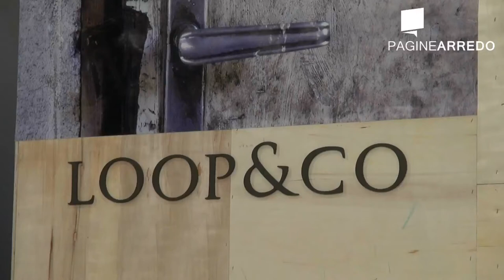LOOP&CO - Abitare 100% Project 2013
Loop&Co giovane marchio del Gruppo Polo divani, Loop&Co è l'essenza della raffinatezza e del buon fare italiano "MADE IN ITALY" , riconosciuto in tutto il mondo. Loop&Co vuol rompere gli schemi e mettendo a frutto tutta l'esperienza del gruppo Polo Divani si propone ad un pubblico eterogeneo, che sicuramente avrà di che stupirsi di fronte alla elevata qualità, al confort e al design dei prodotti Loop&Co.
Loop & Co è un progetto che nasce nel Sud dell'Italia, una terra dove ancora oggi dominano i valori italiani del gusto, della passione e del lavoro.